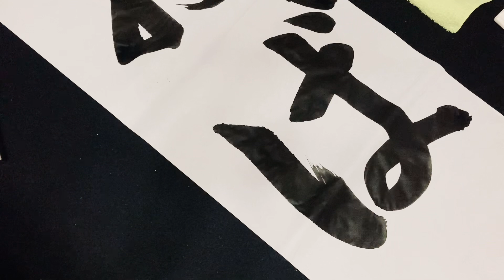第３２７回「令和５年度JA共済小中学生書道コンクール」あおば（実践）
令和５年度JA共済小中学生書道コンクール
課題の実践とポイント説明をしています。

⚫︎小学２年生条幅課題「あおば」を
書いています。

○上手に書くためには、、、
⚫︎横線、縦線、止め、ハネ、払い、折れ、曲がりの正しい書き方を身につける。
⚫︎線の長さ、線の方向、線と線との交わり方、線と線との間隔、線と線との接し方、点を打つ位置などに気を配る。

○小学生から中学生を対象に
書写書道、書き初め、JA共済全国書道コンクール、日本武道館全国書き初め大展覧会などの
課題の実践、ポイント説明をしています。

○高校生から一般の方に相応しい言葉を選び、実践とポイント説明をしています。

（習字の土台を学びます）
正しく整った字形。
道具を大切に使う。
文字を、、、
正しく書く。
整えて書く。
読みやすく書く。
⚫︎姿勢
⚫︎筆の持ち方
⚫︎筆使い
⚫︎点画の組み立て方
⚫︎部分の組み立て方
⚫︎文字の中心を考えて書く
⚫︎外形のバランスを考えて書く

書写能力（土台）に加えて
速く書く＝行書を書くことが

☑️習字（書道）の基礎がしっかり身に付けば良いことだらけ！
●自信がつく。
●字がきれいになる。
●姿勢がよくなる。
●集中力がつく。

継続していくと、、、

●基礎を応用できる。
●好みの書体に挑戦できる。
●興味を持った書体に挑戦できる。
●古典に触れる機会がふえる。
●古典の素晴らしさを知る事ができる。
●学びたい古典を学ぶ事ができる。
●古典を学ぶと自分の引き出しが
どんどん増える。
●文字への関心が深まる。

更に進むに連れて、、、

●自分が学びたい書道を選択できる。
●自分の進みたい書の道を選択できる。
●自分の書きたい書が書ける様になる。

☑️土台あってこその習字（書道）
書道の学びに終わりはないですね。
趣味の書道、
気分転換の書道、
賞を取るための書道、
プロを目指す書道、、、
書への向き合い方や目的は人それぞれ。

習字が好き。
書道が好き。
筆で書いている時間が好き。
墨の香りが好き。
墨をすってる時間が好き。
紙の音が好き。
筆が紙の上を走る音が好き。
文房四宝を集める事が好き。
書作品を鑑賞する事が好き。
etc

どんな理由や目的であっても
共通点は１つ。
誰もが習字（書道）に関わることが好き。